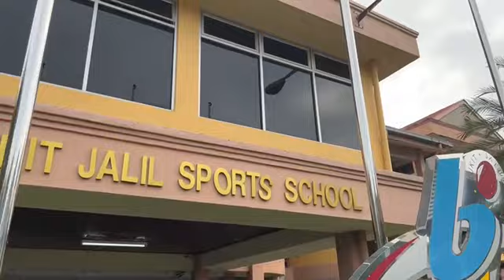GOTONG-ROYONG MADANI KPM TAHUN 2023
8 SEPTEMBER 2023 [JUMAAT]

KREDIT: FAYYAD WAJDI - PRAUNIVERSITI SAINS 3